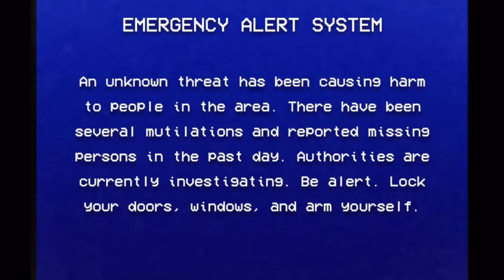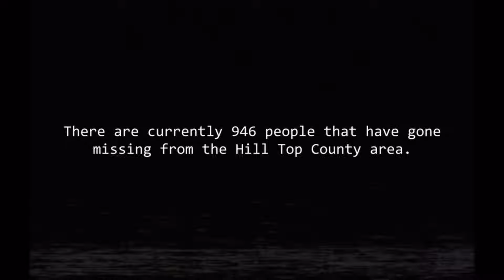Shin Sonic Breaks into our House IRL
Shin Sonic breaks into Dad house! Now Dad must protect family.